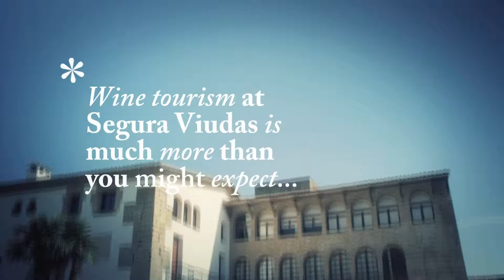Wine Tourism at Heredad Segura Viudas.